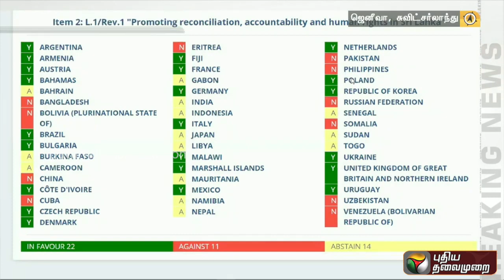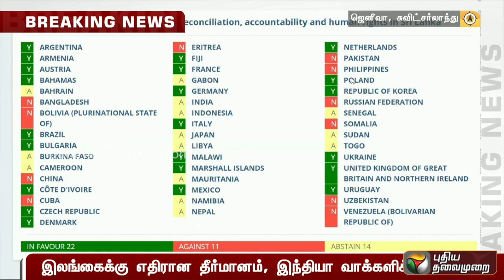இலங்கைக்கு எதிரான தீர்மானம் வெற்றி விரிவான தகவல் breaking tamil news, india news, world news